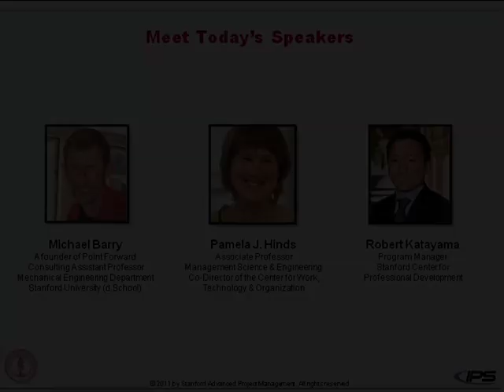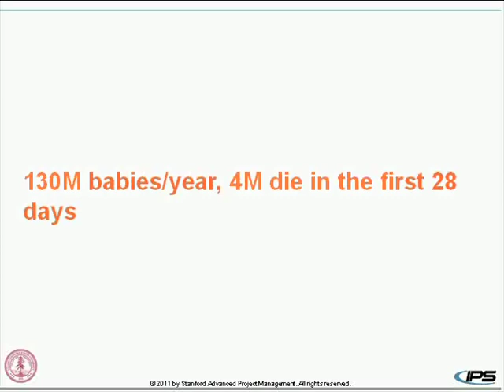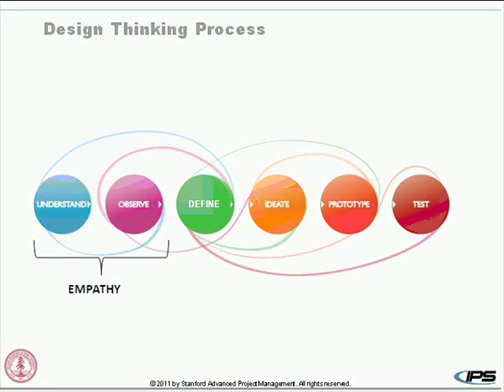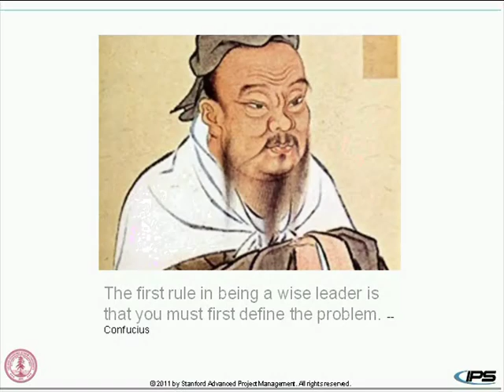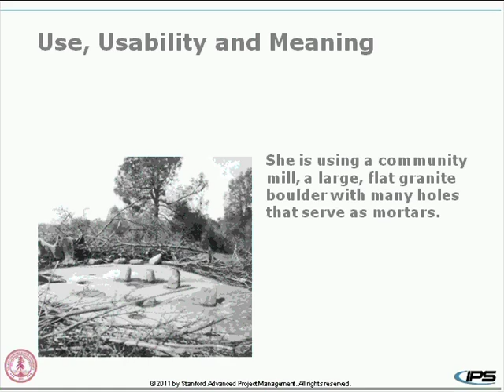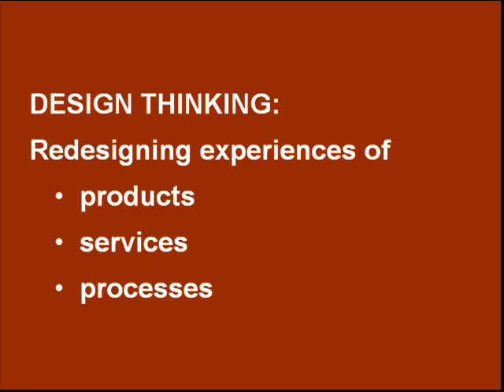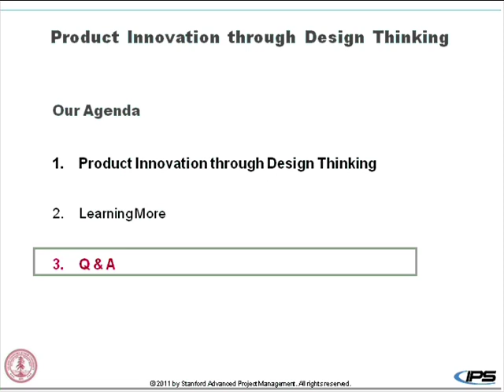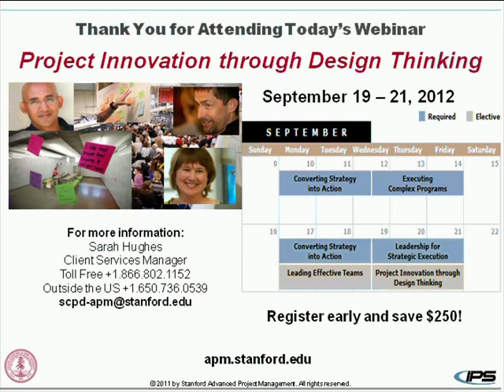Stanford Webinar - Project Innovation through Design Thinking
Increasingly, project managers are being asked to lead their teams to innovate new products, processes, and services for internal or external customers. In this webinar, you will learn how to accelerate innovation with design thinking and be introduced to some of the key challenges and opportunities in this new and exciting space.

Learn more about professional programs offered by the Stanford Center for Professional Development by visiting